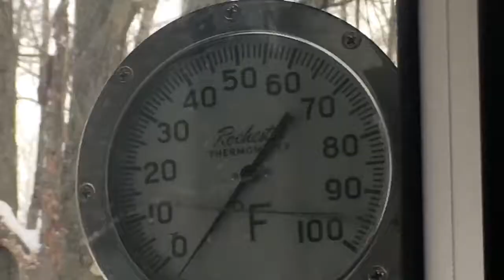Vlog #7: Happy Martin Luther King Jr. Day!!! Snow Everywhere!!!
Who knew it could get this cold... It’s insane!

Yes I had a blooper at the beginning of the video. I thought I’d keep it kind of to make the video little bit funnier.